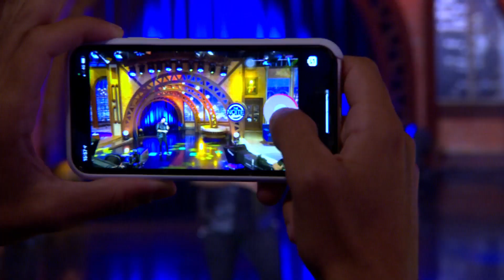Xand Avião canta "Algo Mais" | The Noite (18/11/20)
O nosso comandante apresenta a música "Algo Mais". Confira!